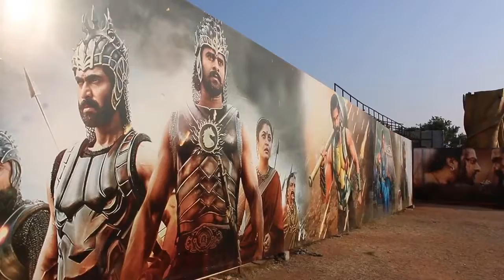Baahubali 3 Movie Set The Making of Baahubali by YRS tainment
The video captures the movie set of Baahubali 2: The Conclusion, shot at Ramoji Film City, Hyderabad. The video shows the set in accordance to the specific important movie scenes.

thank you fior watching
yrs tainment
yrstainment